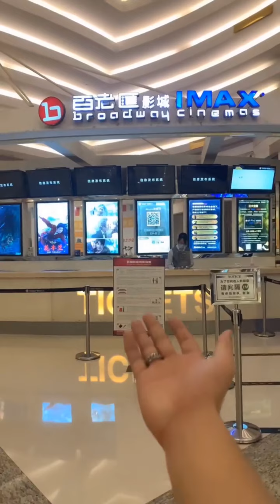Hot Beauty 2591